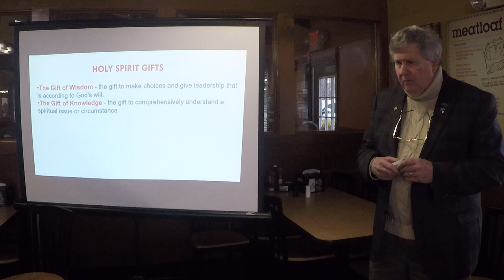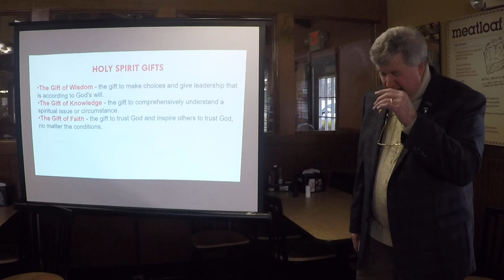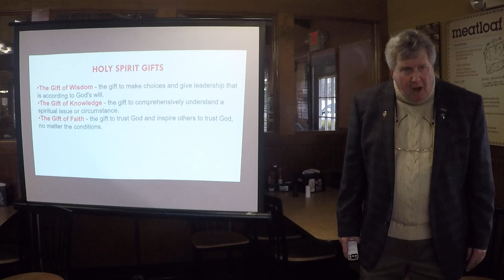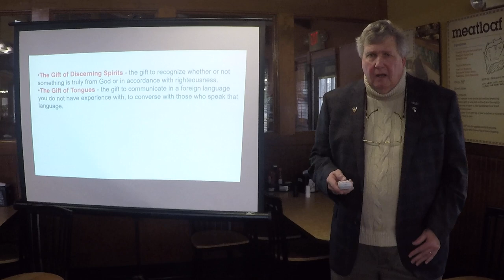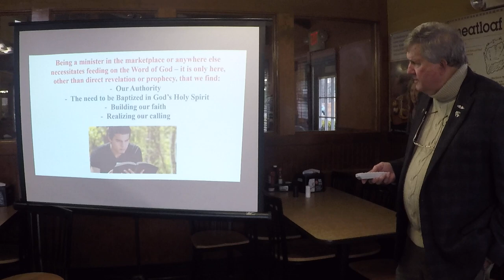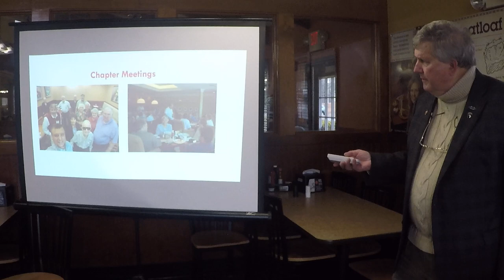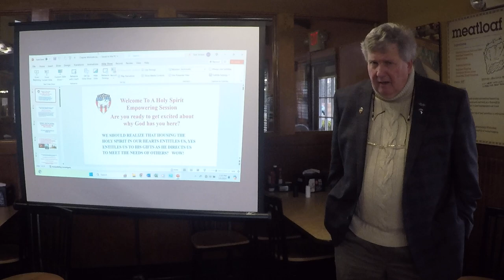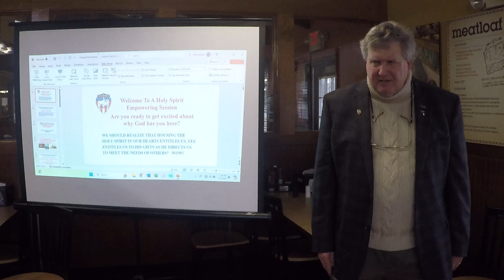Dick McBain Presentation and Testimony Part 2 March 5, 2024 FGBMFA Hear how a man came to Christ.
Dick McBain gives a Holy Spirit Empowering Session blended with his Testimony about how Jesus Christ has moved in his life. Dick shares about giving up a record company after receiving Christ and how God moved in his finances, how his son was miraculously healed as he had Faith to believe for it, and how God spared his life in Vietnam and much more.
We are the Cumming, GA Chapter of FGBMFA Full Gospel Businessmen's Fellowship in America. We meet at Golden Corral in Cumming the first Tuesday of each month and start gathering around 12:30 ish. We have music and then a Speaker that speaks about their life before Christ, how they received Christ and then life after Christ. Please feel free to join us. Our beliefs are based on the Bible. If you don't know Christ, Romans 10:9,10 will guide you into a prayer to receive Christ. If you think you have done too many bad things and He can't forgive your sins, you are saying He isn't powerful enough to do that. He is! He loves you and wants to help you overcome the enemy and thief in this world that comes against us.